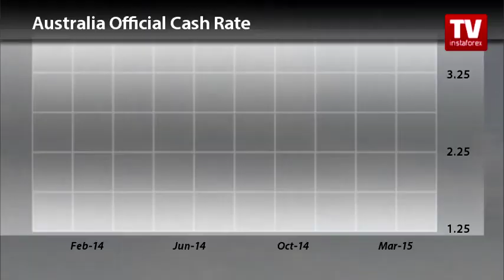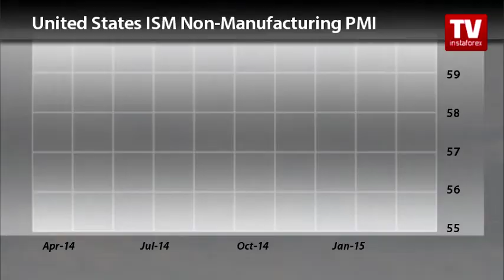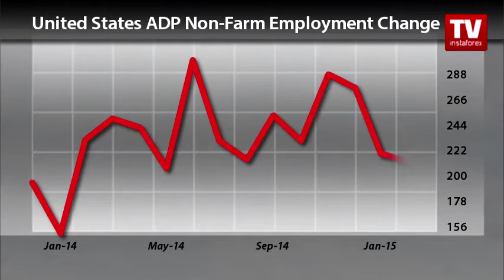Trader’s calendar May 4 - 6